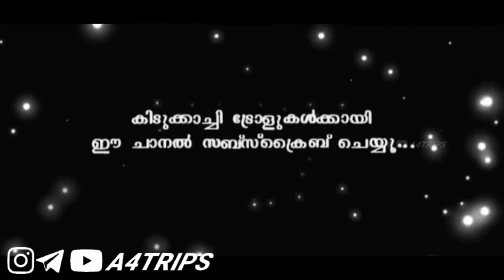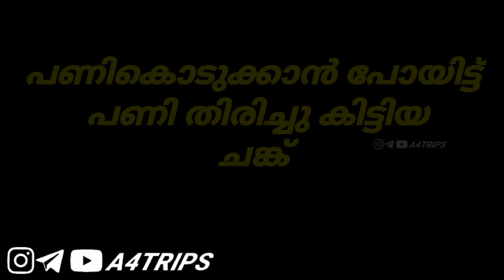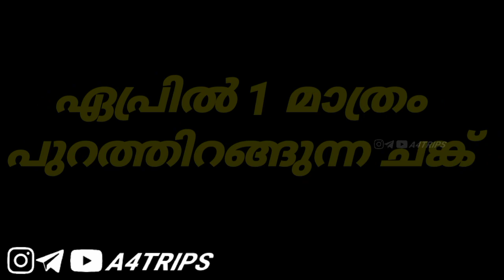ഏപ്രിൽ ഫൂൾ അവലോകനം ട്രോൾ 😂 | April Fool Troll Malayalam | ജീവിതം തന്നെ ഒരു ഫുൾ ആണ്